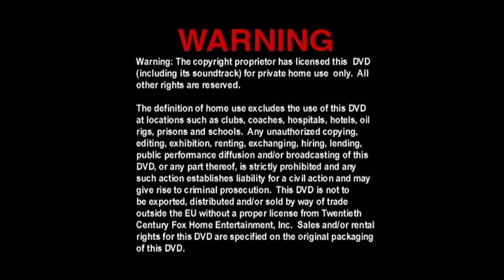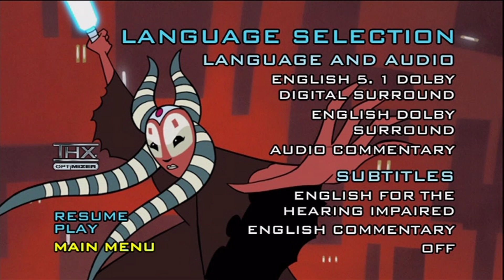Clone Wars Volume 2 - DVD Menu - Jedi - Republic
One of the two DVD menus.
You can buy the DVD here:
shorturl.at/evwDO